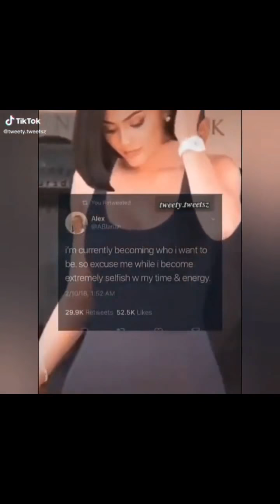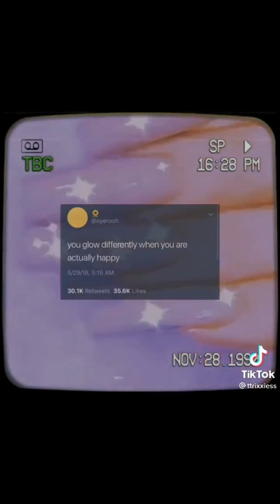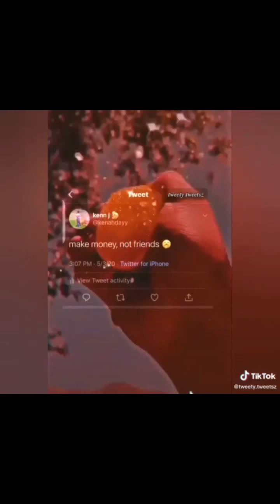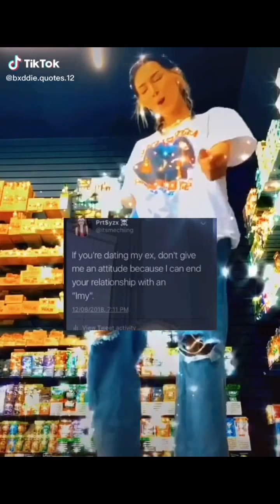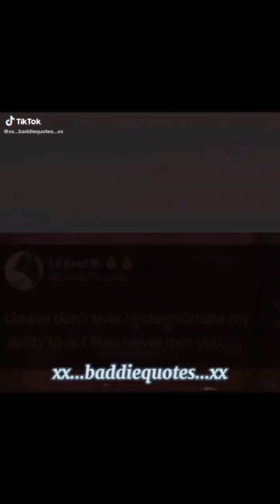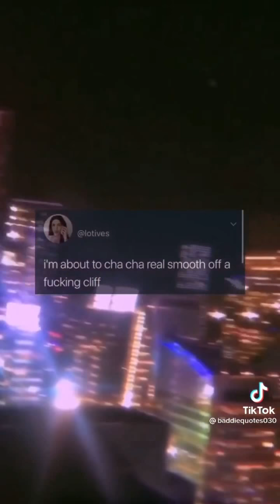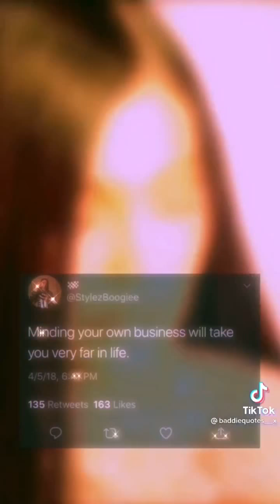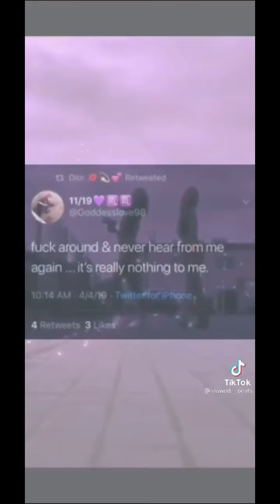||🤩💯✨Baddie Quotes 👸💯😍|| TikTok Trendxz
!!!HUGE SHOUTOUT!!!

2. Tell me that you did it in the comment and leave your tiktok

I WILL ONLY BE DOING THIS FOR 5 PEOPLE.